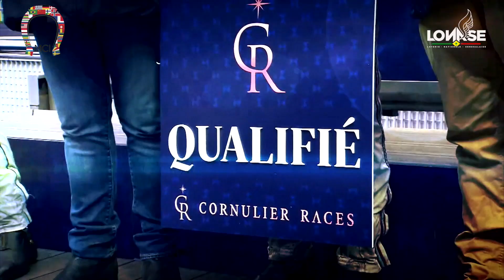Avec la LONASE, 650 millions de francs Cfa pour le Prix de Cornulier, .. A vos chevaux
✔️✔️Surleterrain TV✔️✔️